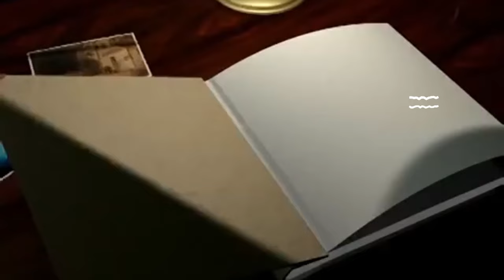Ritual Nyanyi "Tanah Airku" Suporter Timnas Indonesia Setelah Pertandingan di Stadion GBK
Sekilas Update Antoni Desain
Video kali ini adalah berita tentang dungan timnas Indonesia kepada Pemain dan Official Timnas.

Yaitu menyanyaikan lagu Tanah Airku...

Musik Outro :Song: "Jingle Punks - Cataclysmic Molten Core [Epic]